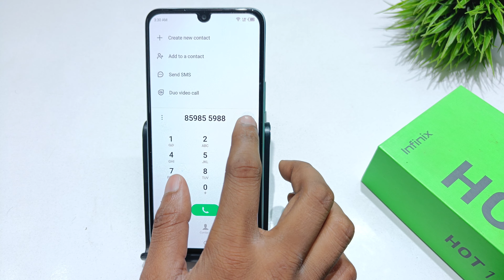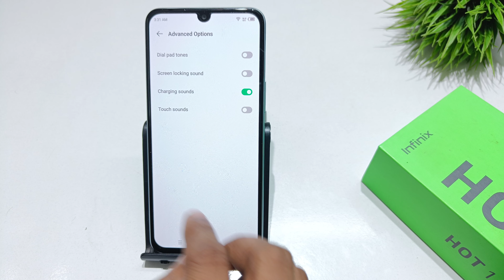Turn off Dial Pad Sound in infinix hot 12 play | infinix hot 12 pro me dial pad tone off kaise kare